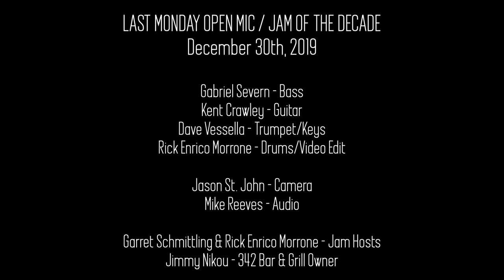The Johnnies Open Mic & Jam - Gabriel Severn - 342 Bar n Grill - CARAVAN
LAST MONDAY OPEN MIC / JAM OF THE DECADE
December 30th, 2019
342 Bar & Grill, Dearborn Heights

Gabriel Severn - Bass
Kent Crawley - Guitar
Dave Vessella - Trumpet/Keys
Rick Enrico Morrone - Drums/Video Edit

performing Caravan

Jason St. John - Camera
Mike Reeves - Audio

Garret Schmittling & Rick Enrico Morrone - Jam Hosts
Jimmy Nikou - 342 Bar & Grill Owner